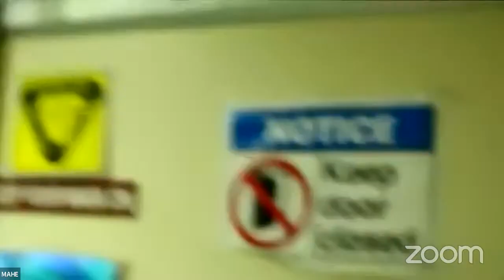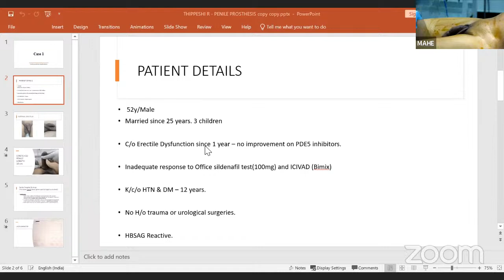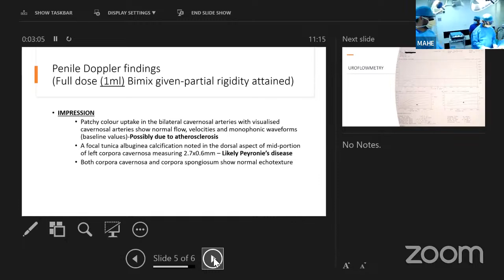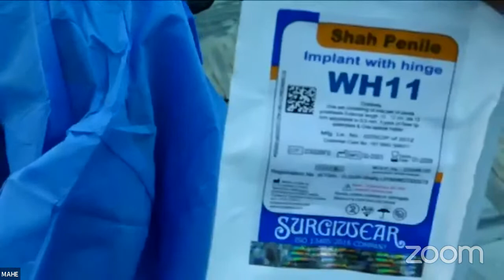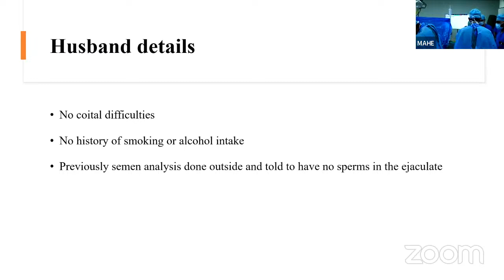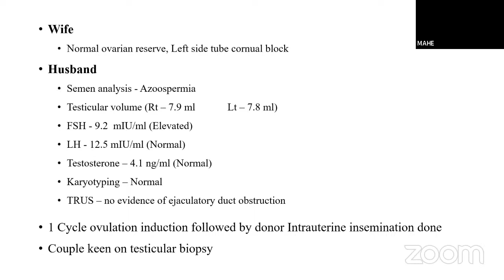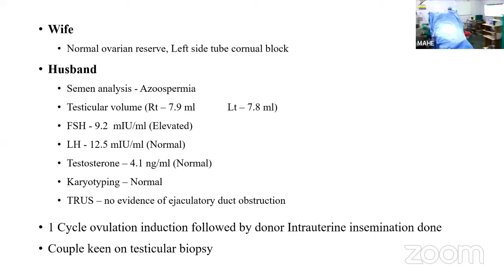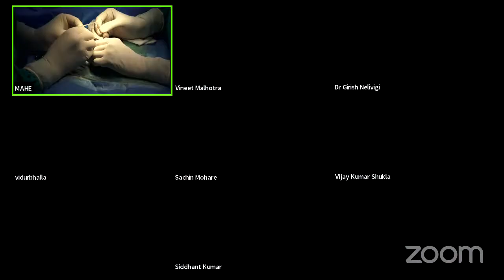ISU - USI Live Operative Webcast | 6th May 2023 Manipal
Penile Prosthesis and Micro - TESE